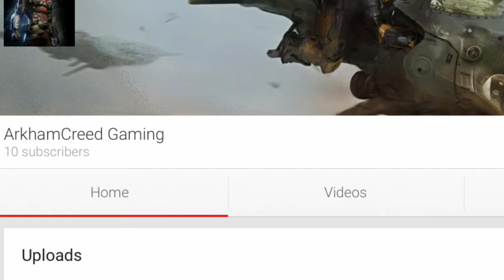My Top 5 Anticipating Games of 2015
Description: this list is based on my opinions and these are the games I'm most excited for this year. Batman will be coming out first, I hope to pre-order it as soon as possible so I can get footage of gameplay for when it comes out.